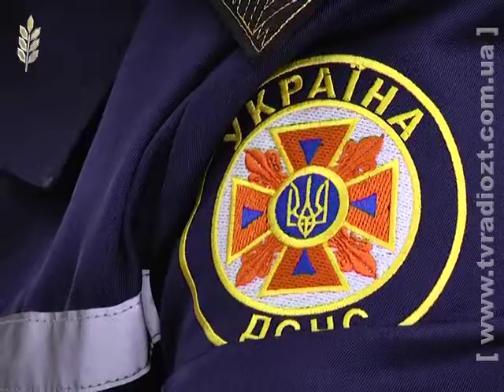ЖОДТРК. Новини. Нарада МНС